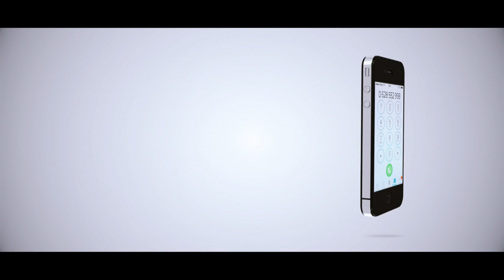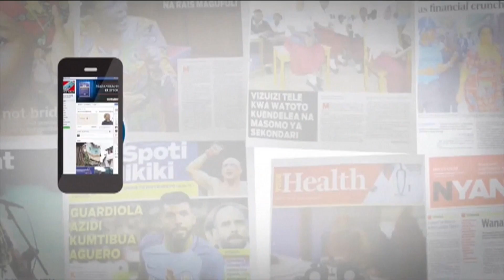WAUMINI WA DINI YA KIISLAM WARAHISISHIWA HUDUMA ZA KIBENKI ZANZIBAR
Wakulima wa korosho na chumvi wametakiwa kujiuga na benki ya watu wa Zanzibar PBZ ili kunufaika na fursa za kiuchumi zilizoko katika mkoa wa Mtwara kupitia benki hiyo.
Hayo yameelezwa Juni 2 na mkurugenzi Mtendaji wa benk ya watu wa Zanzibar PBZ, Juma Ameir Hafidh  wakati wa hafla ya Ftari iliyoandaliwa na benki hiyo mkoani Mtwara na kusema benki hiyo inatoa huduma kwa walio waumini wa dini ya Kiislamu na wasio Waislamu.